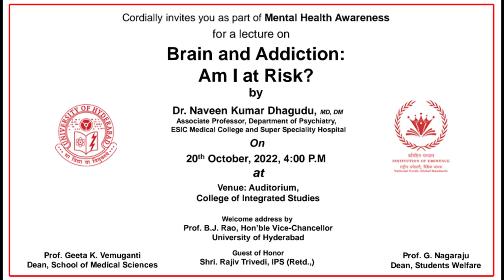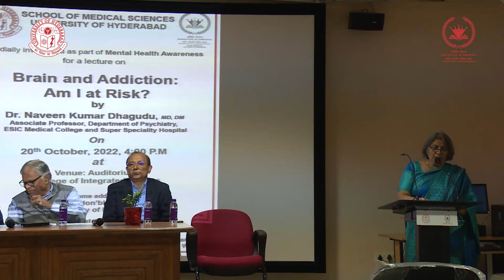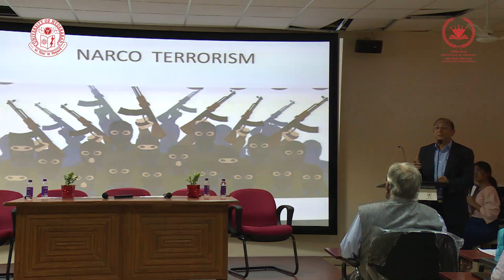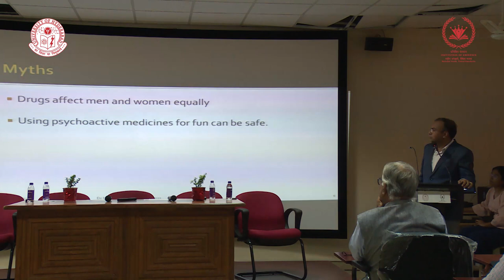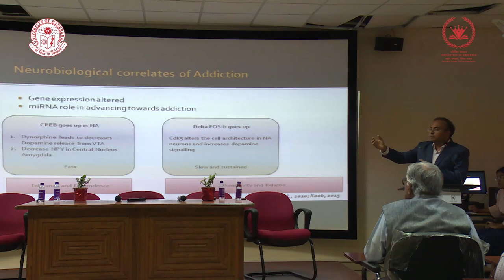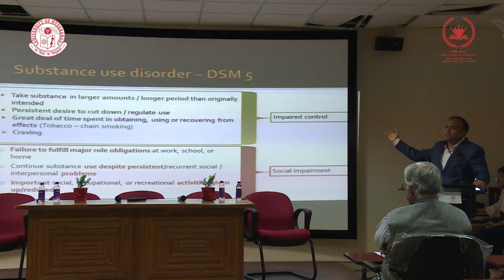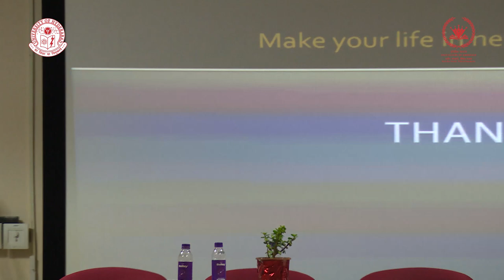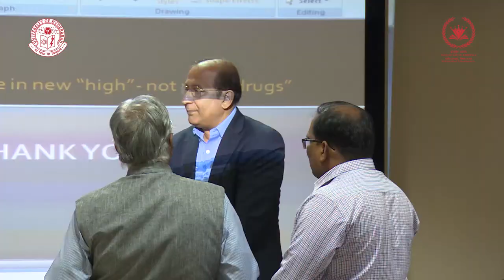Brain and Addiction: Am I at risk?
With the aim of raising the awareness on Mental health, the School of Medical Sciences and Dean, Students Welfare jointly organized an invited talk by Dr. D. Naveen Kumar, MD, DM, Associate Professor, Department of Psychiatry, ESIC Medical College and Super Specialty Hospital who  is an expert in addiction Psychiatry.